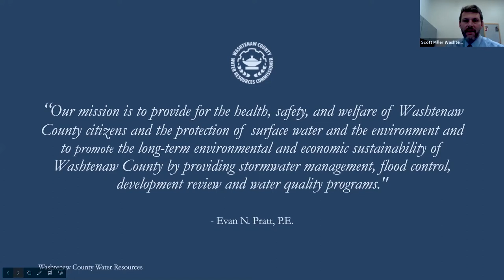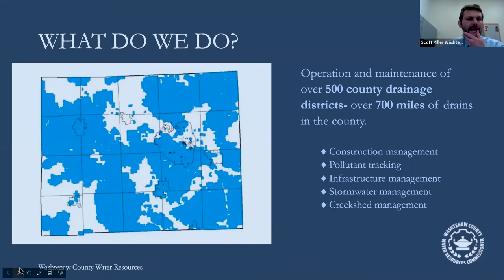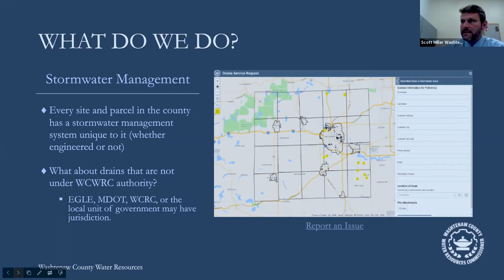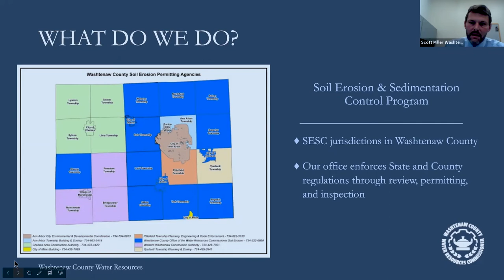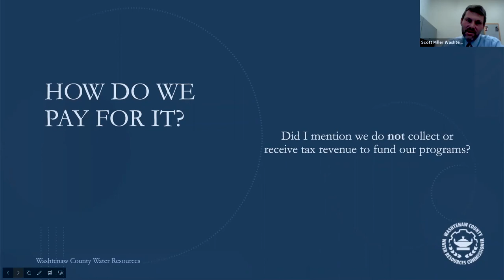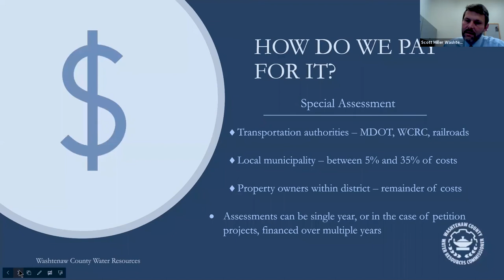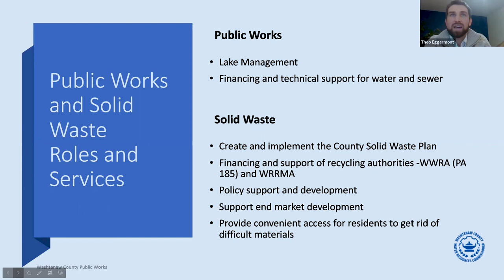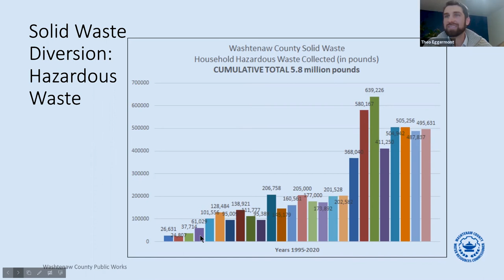Functions of the Office of the Water Resources Commissioner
Learn more about the functions of the Washtenaw County Water Resources  Office from Water Resources Commissioner Evan Pratt, Deputy Water Resources Commissioner Scott Miller, and Public Works Director Theo Eggermont.

At this Virtual Meet and Greet, hosted for local municipalities, they discussed topics such as County drainage assessments, County drain maintenance, recycling programs and waste diversion, and provided a brief overview of some other programs offered by the Water Resources Commissioner's Office.